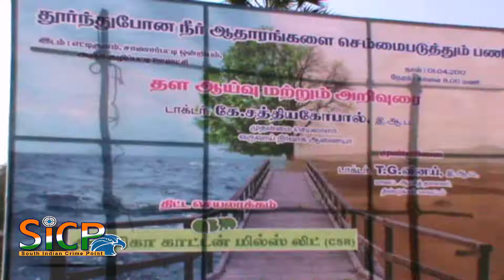Removal of seemai karuvelam trees in Dindigul begins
திண்டுக்கல்லில் உள்ள நீர்பிடிப்பு பகுதிகளில் சீமைகருவேலம் அகற்றும் பணிகளை வருவாய் நிர்வாக ஆணையத்தின் முதன்மை செயலர் நேரில் ஆய்வு:

திண்டுக்கல் மாவட்டம் சாணார்பட்டி ஒன்றியத்திற்கு உட்பட்டது அஞ்சுக்குழிப்பட்டி அங்குள்ள எட்டிக்குளம், இரட்டைக்குளம், குறுக்குக்குளம், சந்தைக்குளம், மந்தைக்குளம் உள்ளிட்ட 5குளங்களில் உள்ள சீமை கருவேலம் மரங்களை அகற்றும் பணிகளை கன்னியாபுரம் அம்பிகா காட்டன் மில் சார்பாக கடந்த மார்ச் 17ந்தேதி முதல் மேற்கொண்டனர். இந்த பணிகள் முடியும் தருவாயில் உள்ளது. இவற்றை தமிழ்நாடு வருவாய் நிர்வாக ஆணையத்தின் முதன்மை செயலர் சத்தியகோபால் நேரில் ஆய்வு செய்தானர்.

Removal of seemai karuvelam trees in Vaigai river begins

MADURAI: Administrative judge of the Madurai bench of the Madras high court Justice A Selvam on Wednesday inaugurated removal of seemai karuvelam trees (prosopis juliflora) from the Vaigai river here.

Judges of the high court bench T S Sivagnanam, P N Prakash and C V Karthikeyan, district collectors of Madurai, Sivaganga and Ramanathapruam K Veera Raghava Rao, S Malarvizhili and S Natarajan and Madurai corporation commissioner Sandeep Nanduri were present during the event.

The collector said the trees had spread over 3.75 lakh hectares of land in the district, of which the trees were removed in 1.75 hectares.

The seemai karuvelam tree that sucks a lot of water has invaded water bodies and dry lands in the state. Since such trees ultimately affect the agricultural activities, a batch of public interest cases for their eradication was filed before the high court bench. The court ordered all the district collectors in the state to remove those trees.

Accordingly, the officials are in move to remove the trees. Besides, the advocates told the court that the trees were not removed in many places due to paucity of funds, including in the Vaigai.

Following this, the high court bench opened a separate saving account (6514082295) with the Indian Bank functioning on its premises in the name of registrar (administration) for removal of seemai karuvelam trees.

The account had received Rs, 8.50 lakh from people from various walks of life. Justice A Selvam donated Rs, 10,000.

District collector of Sivaganga S Malarvizhi gave Rs, 2.5 lakh. She collected the amount from people working in the district and voluntary organisations.

The high court bench gave Rs 2 lakh to the Madurai district administration for removal of seemai karuvelam trees.

This Video Covered From Dindigul District Reporter (Tamil Nadu) From South Indian Crime Point Weekly.